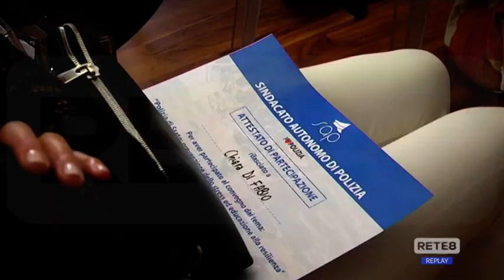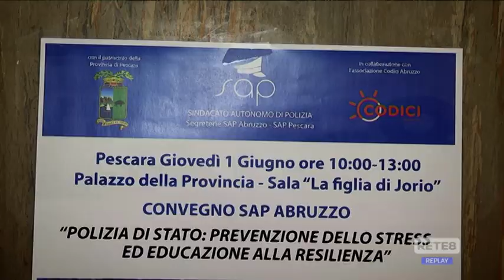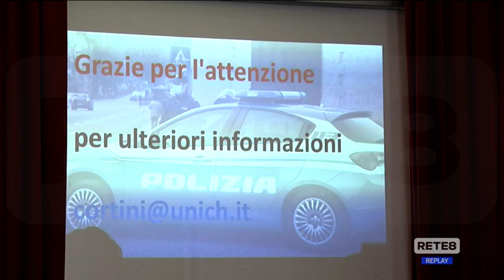Pescara - Polizia: convegno sulla prevenzione dello stress